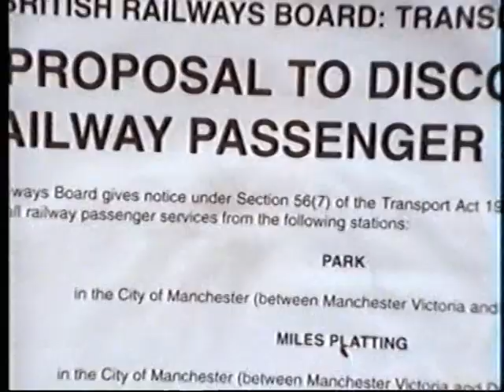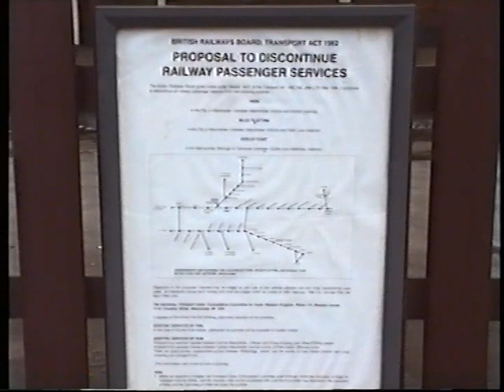60080 at Guide Bridge with a binliner train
In this video from our Ranwell Video series, we see 60080 at Guide Bridge with a binliner service, a service which still runs to this day, taking Greater Manchester's waste to Runcorn for incineration. Filmed: 15/04/1994.